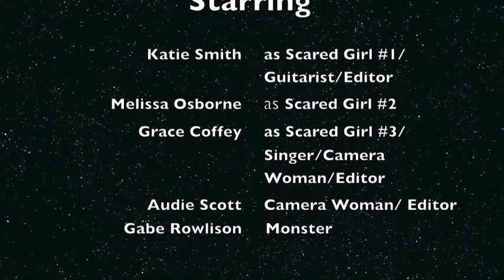Coffey, Osborne, Scott, Smith_Extended scene